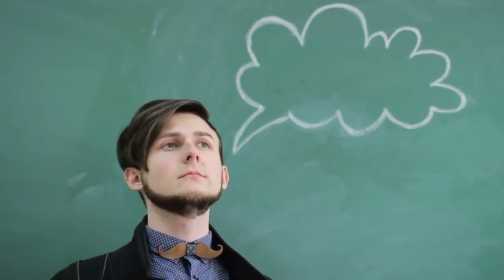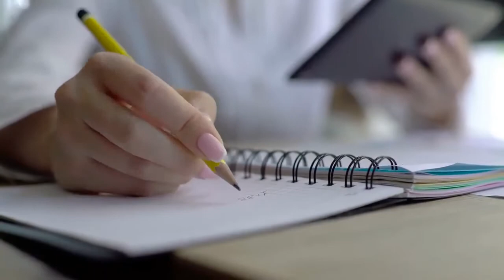What Teeth Grinding Reveals About Your Psyche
The underlying causes behind this nighttime menace